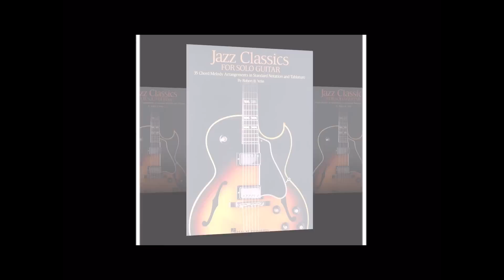Kutanin - San Francisco Bay Blues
Записал старинный блюз "Бухта Сан-Франциско" и снабдил его несколькими древними фото из тех мест.
Old famous blues, recorded by Sergey Kutanin.